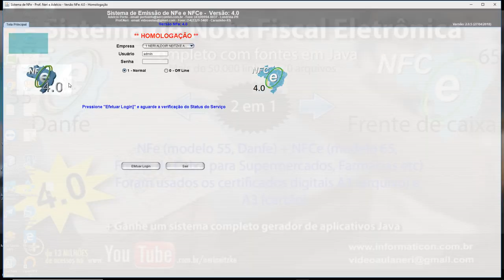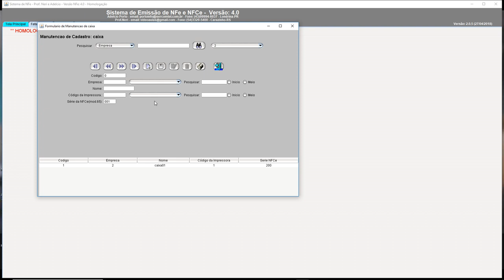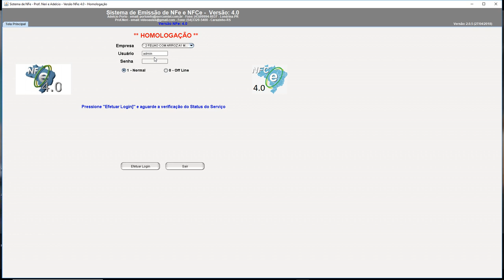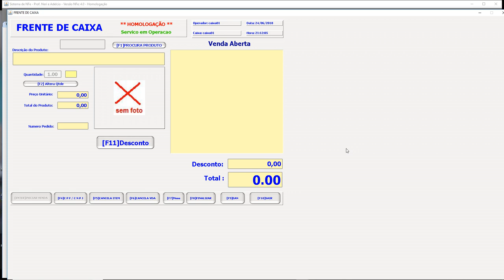aula 7119 NFe4 0 Iniciando Frente de caixa modelo 65 usuarios e posicao do caixa